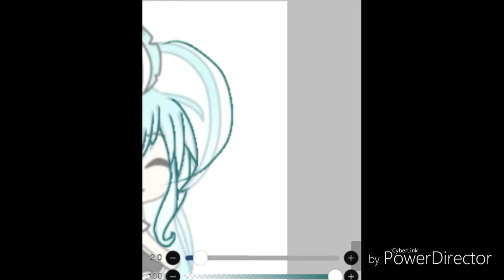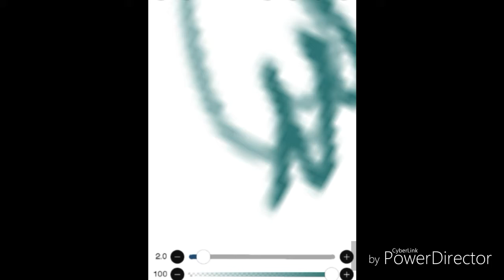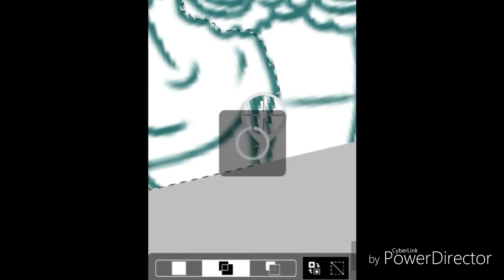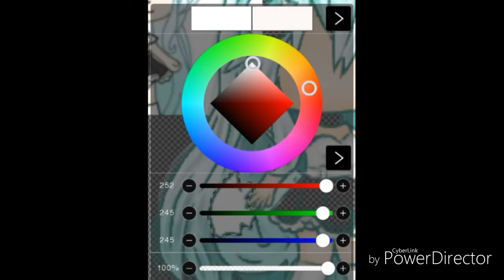Speed paint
So yea.

And SoRrY nO mUsIc At ThE eNd...😮